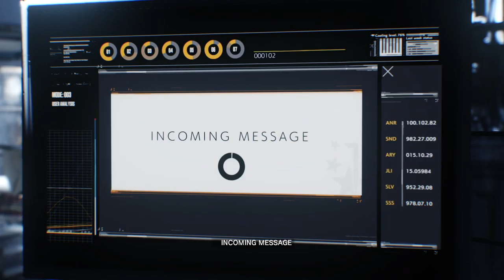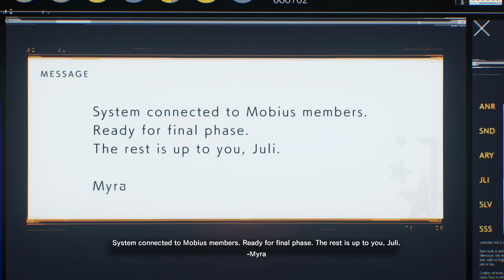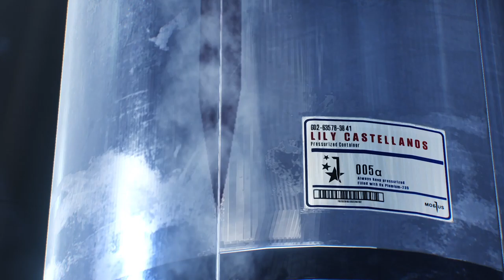The Evil Within 2: Walkthrough Chapter 17(We saved Lily!!!)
If you guys haven't seen me play The Evil Within go check it out before you watch me play the second game.